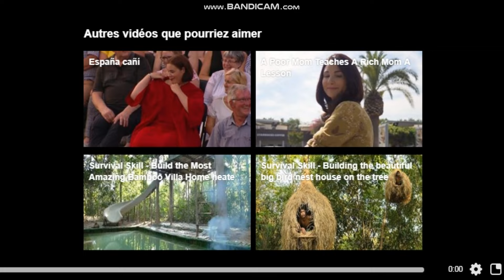Résumé Frère Rivaux Épisode 01